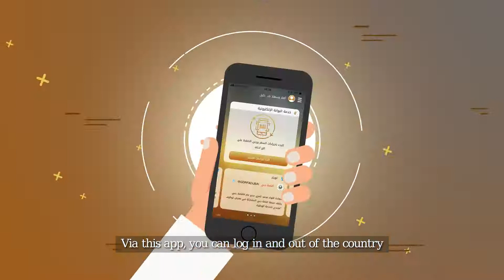تطبيق محفظة الإمارات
محفظة ذكية تتيح المرور عبر بوابات مطار دبي بالهاتف خلال 9 ثوانٍ
أول تطبيق من نوعه في العالم، عبارة عن محفظة ذكية تضم جميع بيانات المسافر، سواء جواز السفر أو بطاقة الهوية وبطاقة العبور الإلكترونية، تتيح للمسافر العبور من البوابات الذكية بمجرد تمرير الهاتف على البوابة، من دون الحاجة إلى إخراج أي من وثائقه، ما يختزل ثلاثة إجراءات في خطوة واحدة، مدتها تصل إلى تسع ثوانٍ فقط، ويختصر 70% من زمن العبور.
ودشن نائب رئيس الشرطة والأمن العام، الفريق ضاحي خلفان تميم، ومدير الإدارة العامة للإقامة وشؤون الأجانب، اللواء محمد أحمد المري، المرحلة التجريبية الأولى من المشروع، مساء أول من أمس، في المبنى رقم (3) لمطار دبي الدولي، بالتعاون مع «طيران الإمارات».
وقال الفريق ضاحي خلفان تميم لـ«الإمارات اليوم» إن محفظة الإمارات الذكية تسهل على المسافر، إذ تقلص نقاط المرور للتدقيق، وتحمي مستنداته ووثائقه التي ربما يضيعها بسبب ارتباك وتوتر السفر، لافتاً إلى أنه لن يحتاج إلا إلى تمرير الهاتف على بوابة الإمارات الذكية، لتظهر جميع بياناته ويبصم ويغادر بكل سلاسة.
أضاف أن المرحلة الأولى لمشروع المحفظة الذكية تطبق في مطارات دبي، لكن يجري العمل على مرحلة أخرى أكثر شمولاً تتضمن ربط بيانات المقيمين والمواطنين في جميع الدوائر الحكومية بالمحفظة، بحيث لا يحتاج إلى إبراز مستندات أو وثائق حين يتقدم لإنهاء معاملة ما، ويكتفي فقط بتمرير «الباركود» الموجود في الهاتف على جهاز في الدائرة لتظهر كل بياناته وينهي معاملته خلال ثوانٍ.
وأشار إلى أن التطبيق خضع لتدقيق محكم قبل تدشينه، لضمان عدم وجود أي ثغرات أمنية، وأكد القائمون عليه استحالة محاولة اختراقه أو إساءة استغلاله، معتبراً أنه يمثل نقلة جيدة في إطار التسهيل على المسافرين عبر مطارات دبي، ما يعزز سمعتها العالمية واجهةً للإمارة.
من جهته، قال مساعد المدير العام لشؤون المنافذ بـ«الإقامة وشؤون الأجانب»، العميد طلال أحمد الشنقيطي، لـ«الإمارات اليوم» إن أي مسافر كان يلتزم بخطوات محددة أثناء السفر تفرض عليه الاستخدام اليدوي لجواز السفر أو بطاقة الهوية أو البطاقة الذكية «إي غيت»، لافتاً إلى أن محفظة الإمارات تختزل كل هذه الخطوات في خطوة واحدة، تقتصر على تمرير الهاتف عبر البوابات الذكية في المطار، واستخدام البصمة والعبور في فترة زمنية تراوح بين تسع و12 ثانية فقط.
وأضاف أن المغادرين والقادمين من مواطنين ومقيمين يمثلون 55% من مستخدمي مطارات دبي، وهذه نسبة كبيرة بالنظر إلى إجمالي المستخدمين، لافتاً إلى أن المحفظة الذكية ستخفف كثيراً من الضغط على بوابات التدقيق العادية، وتقلص الزمن المستغرق في العبور، سواء أثناء المغادرة أو القدوم، بنسبة تصل إلى 70%.
أشار إلى أن المرحلة الأولى للمشروع تطبق في المبنى رقم (3) بمطار دبي، بالتعاون مع «طيران الإمارات»، وستمتد لتشمل جميع البوابات في المباني الأخرى بعد الربط مع شركات الطيران المختلفة، لتنطلق بعدها مرحلة أخرى أكثر مرونة تتيح استخدام المحفظة الذكية في جميع الدوائر الحكومية.
من جهته، قال مساعد مستشار نائب رئيس الشرطة والأمن العام، العقيد مهندس وليد المناعي، إن التطبيق هو الأول من نوعه في العالم، وطرحت الفكرة من مكتب نائب رئيس الشرطة والأمن العام على مدير الإدارة العامة للإقامة وشؤون الأجانب، اللواء محمد أحمد المري، ليشكل فريق عمل ضم الجانبين بالإضافة إلى «طيران الإمارات».
أضاف أن العمل مع الشركة المطورة للتطبيق استغرق جهداً ووقتاً طويلاً حتى تم الانتهاء من ربط المحفظة الذكية بالبيانات المسجلة في نظام «الإقامة وشؤون الأجانب»، مع توفير الضمانات الكافية لسد أي ثغرات أمنية وحماية بيانات المستخدمين.
وأوضح أن الجانب الأمني في التطبيق يرتكز على عدم تخزين أي بيانات في الهاتف ذاته، فإذا تعرض للسرقة أو التلف لا تتأثر تلك البيانات، إذ تُستدعى من نظام الإدارة العامة للإقامة وشؤون الأجانب، حال تمرير «الباركود» الموجود في التطبيق على البوابة الذكية فقط.
أشار إلى أن من الضروري أن يعي المستخدمون كذلك أن رقم الهاتف الذي يتم تحميل التطبيق عليه، يجب أن يكون هو نفسه الرقم المسجل في بياناته لدى الهيئة الوطنية للهوية، وإلا لن يتم تفعيله، مشيراً إلى أن هذا يعزز الجانب الأمني في التطبيق. وشرح المناعي أن المسافر، وفق الإجراءات الراهنة، يلزمه إنهاء إجراءات التسجيل في الرحلة ثم التوجه إلى البوابة الذكية، أو البوابات الأخرى، لإخراج جوازه أو تصريح المرور «بوردينغ باس» ليسمح له بالعبور، لافتاً إلى أن المحفظة تختزل كل هذا الجهد لأن النظام يتصل مباشرة بقاعدة البيانات المختصة بحجوزات المسافرين، ويحدد ما إذا كان لدى المسافر حجز سابق من عدمه، وفي حالة وجود الحجز كل ما يجب عليه المفاضلة بين اختيارات واضحة إما تمرير باركود جواز السفر، أو بطاقة الإقامة، أو البطاقة الذكية، أو تصريح العبور، لتفتح له البوابة مباشرة.